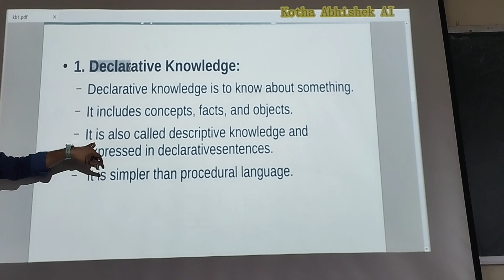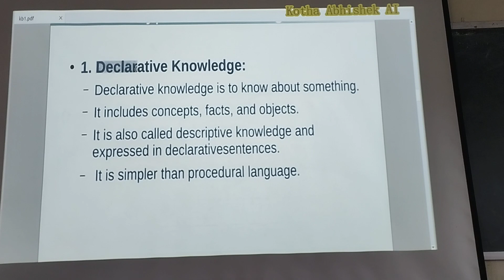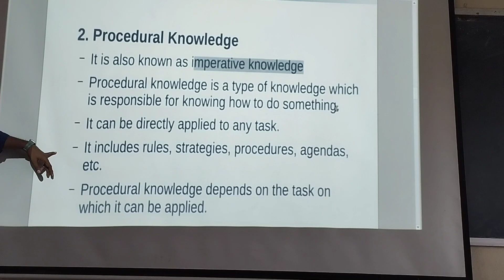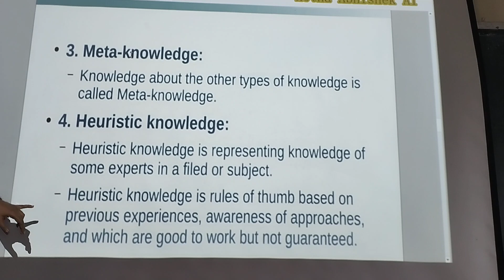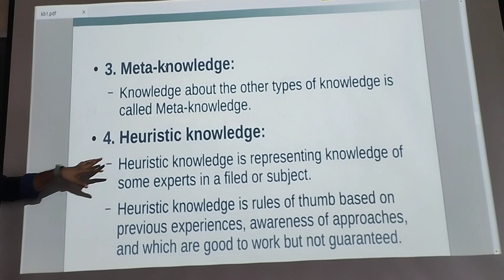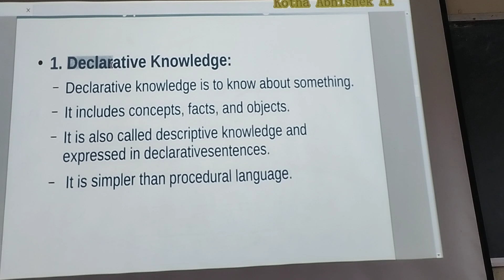AI EXPALINED BY RAM MOHAN SIR (CAI-A) KIET